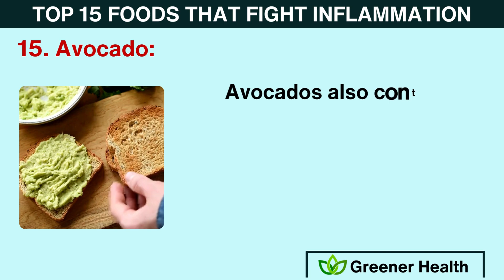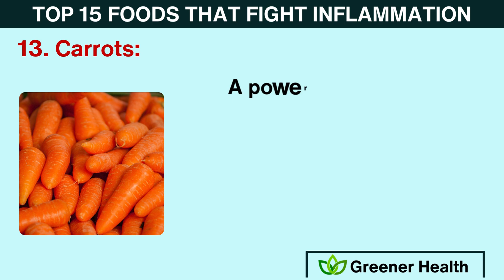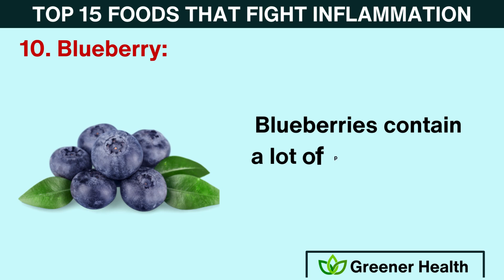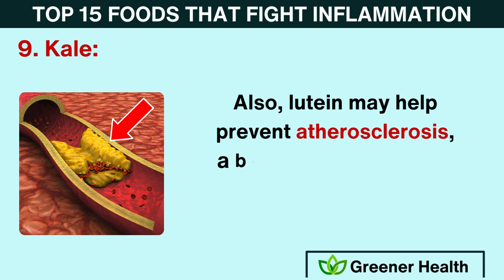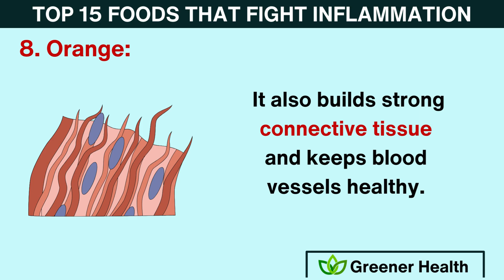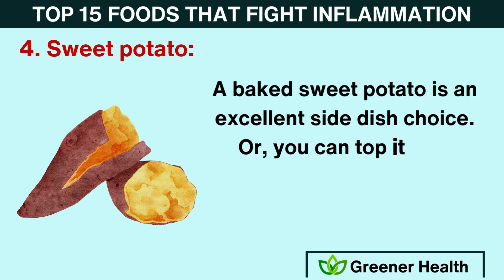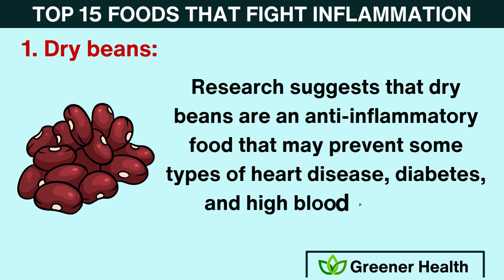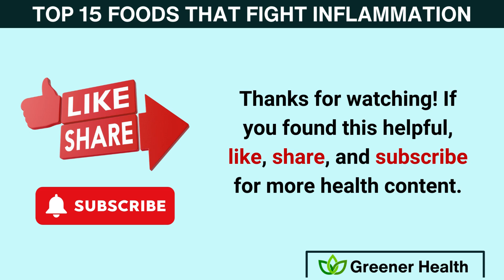15 Anti-Inflammatory Superfoods You NEED to Eat NOW! Your Body Will Thank You!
In this video, we will explore 15 essential superfoods with powerful anti-inflammatory properties that can benefit your overall health. Learn about the various foods that can help reduce inflammation in the body and promote well-being.